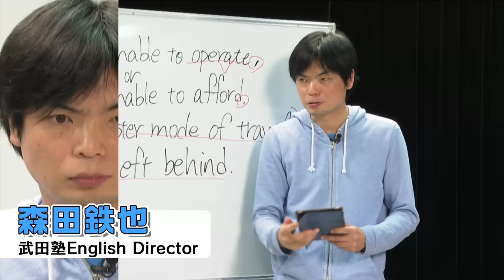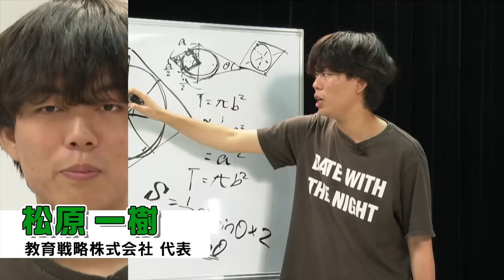【謝罪】ついに松原さんが受験生版Tiger Fundingを辞めた理由を話してくれました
【受験生応援番組ジャッジメント】東大志望の志願者へ英数の課題を渡しに行く

【喧嘩の理由をはじめて語る】受験生版Tiger Fundingにもりてつ結局復帰せず

‹出演者情報›
もりてつ
発音指導士